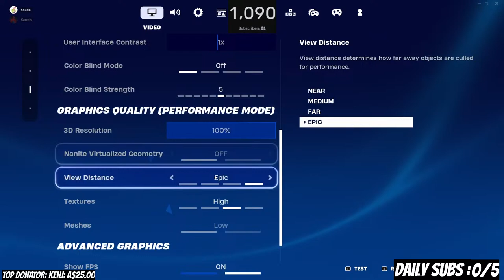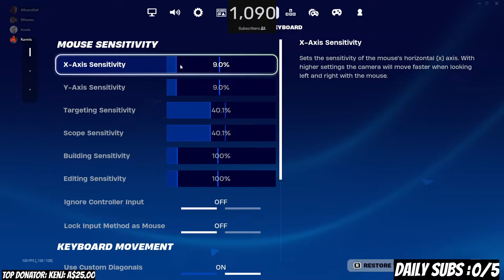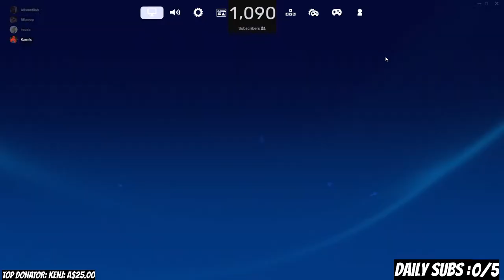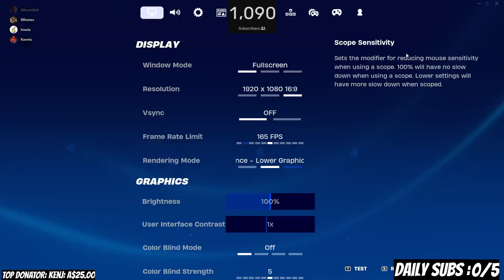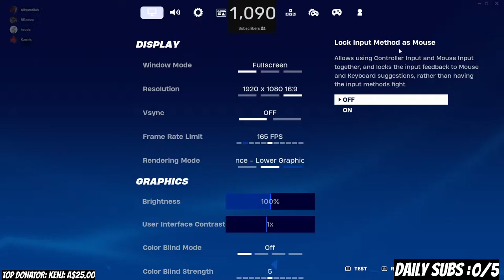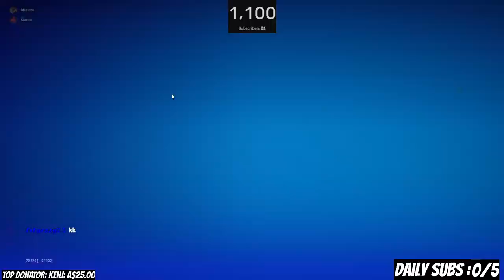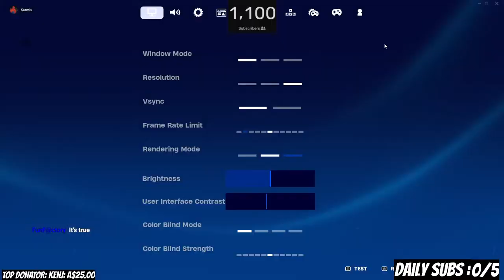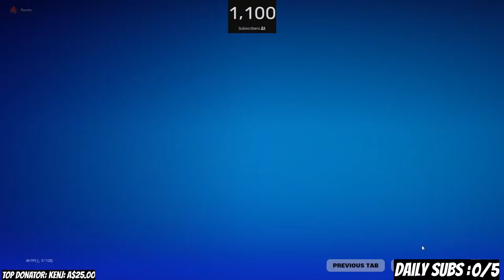LIVE - FORTNITE AND CHATTING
Playing some Fortnite and Chatting with viewers!!
Use Code: KARMIS